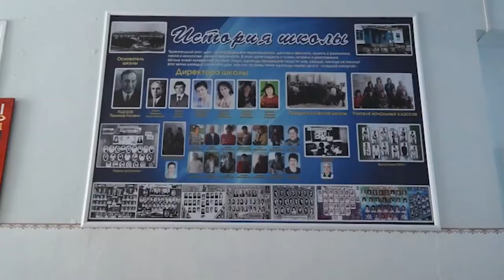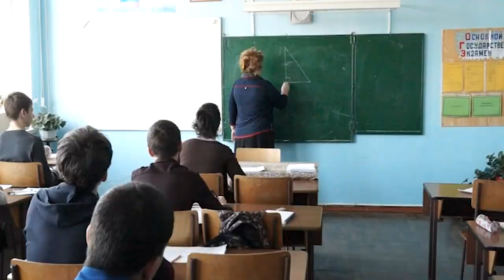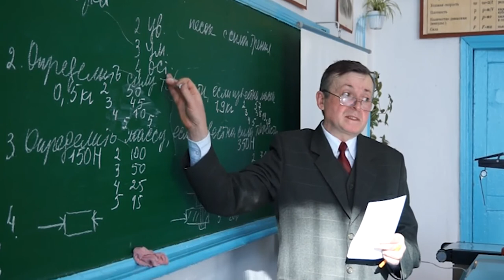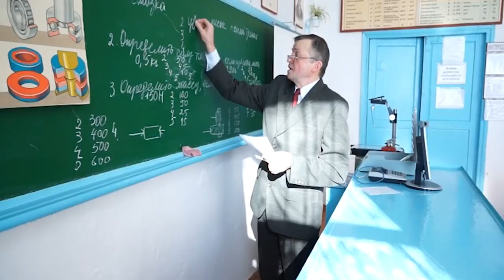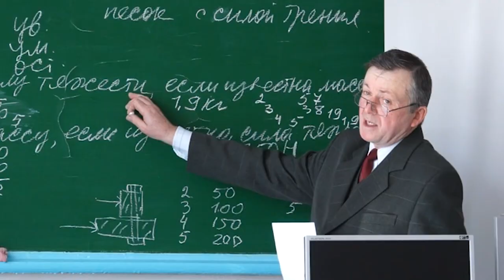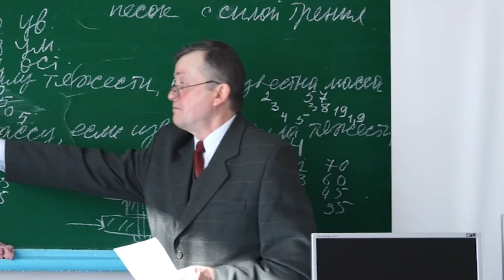НОВОСТИ 2 10 02 2016г Учителя п Чехрак x264 001